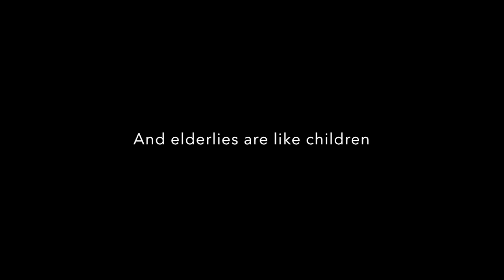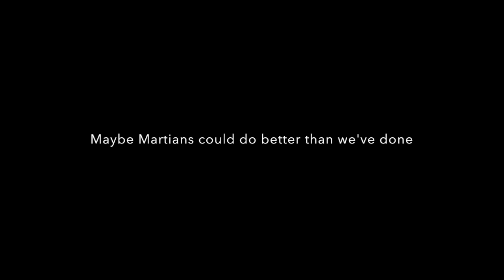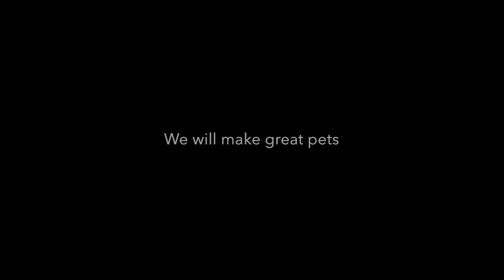Pets by Porno for Pyros (Lyrics)